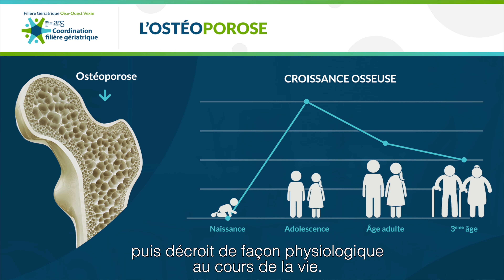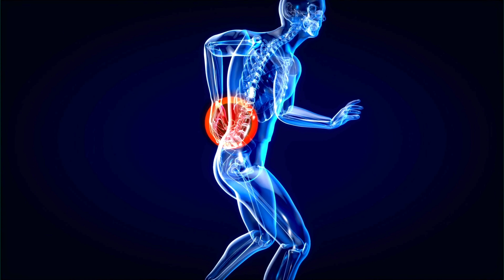L’ostéoporose : ensemble luttons contre la maladie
L’ostéoporose, est une pathologie méconnue et banalisée. La sévérité est souvent révélée par une fracture.

Les fractures liées à l'ostéoporose peuvent entraîner des douleurs chroniques, une diminution de la qualité de vie et une mobilité réduite, ce qui peut avoir un impact significatif sur l'autonomie des personnes atteintes.

Sensibiliser le patient à cette maladie,  l’informer des possibilités de dépistage et de traitement étaient les objectifs de cette capsule vidéo.

Réalisation : thibaut gaurois
Production : ​⁠@wapcie5798